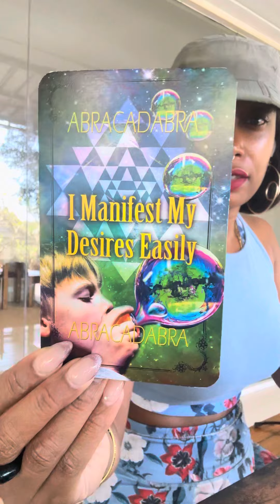SCORPIO ♏️ AUG 15-25